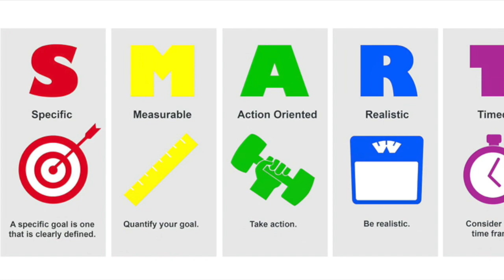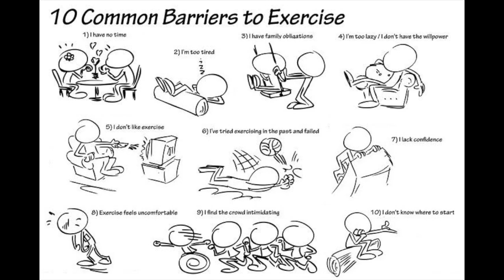2 Goal Setting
St George’s University Hospital Fitness for Function Class

A video to highlight the importance of setting holistic goals. We want to support improvements in your quality of life

Now go to your physitrack app or print out and follow your exercises. This week please increase to  1 minute 30 sec.

You advise to watch this video and then do your exercises on Tuesdays from 5-6pm as you would in the class. However if there is a more convenient time for you in the week this is also fine.